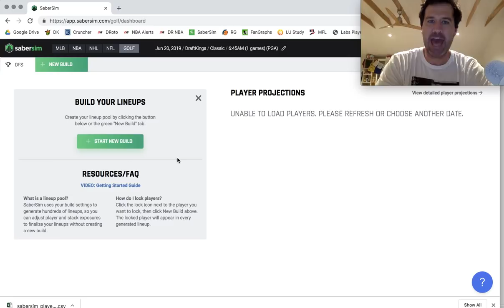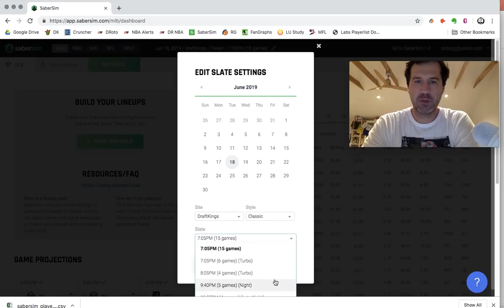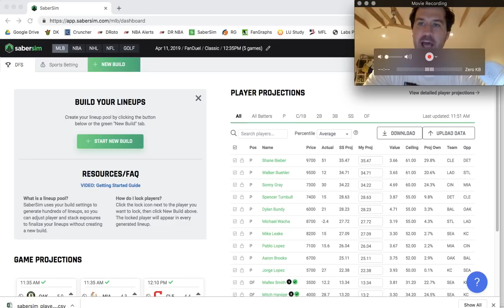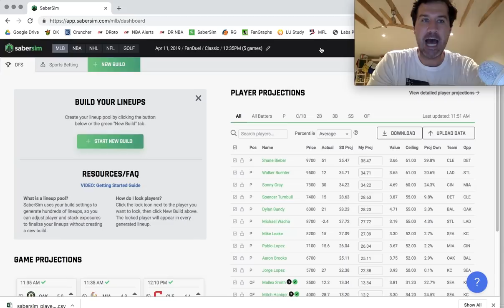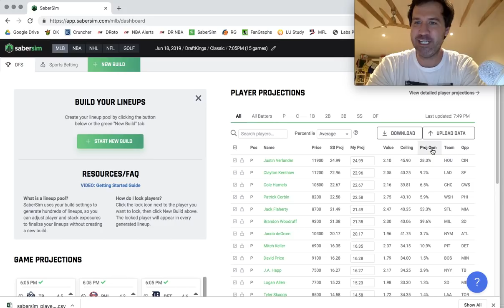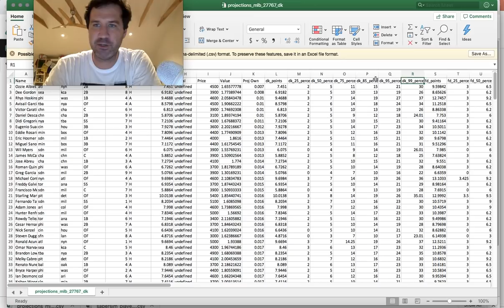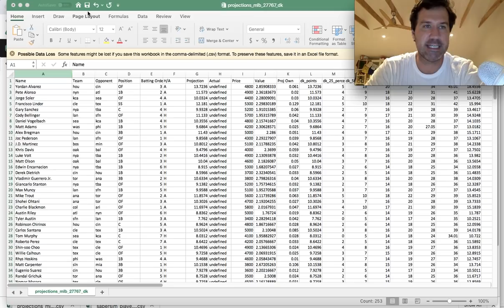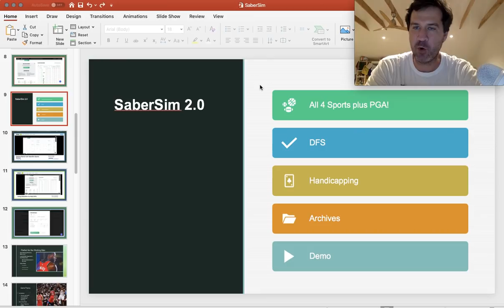Bridge the Gap DFS: SaberSim: All Killer, No Filler Pt 3: 2.0 Advanced Stats, Algorithms & Mic Drops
Much like Kawhi Leonard, SaberSim quietly goes about their business executing with some the best tools in all of DFS.

What they offer is more than what we need and this week we try go over as many of their offerings that we can.

These guys killed it and we are taking our victory lap! In part 3 of this week’s series we take a 40,000 foot look at SaberSim 2.0 and how it gives us all the firepower we need to be dangerous players in DFS tournaments!

DMs are open on Twitter, @SwimJG. Sign up for complimentary one-on-one coaching; alldayjg at yahoo dot com.